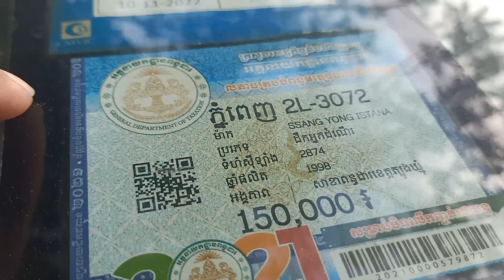$8,800 Sangyong istana 98/12កៅអីស៊ុបពេីដំបូលខ្ពស់បាតមេសុីនលិឌបាន/tel 070969098/095944436/0972822001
ចាប់អារម្មណ៏ សូមខលមក :
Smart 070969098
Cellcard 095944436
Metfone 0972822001